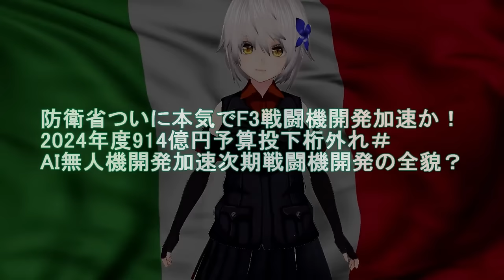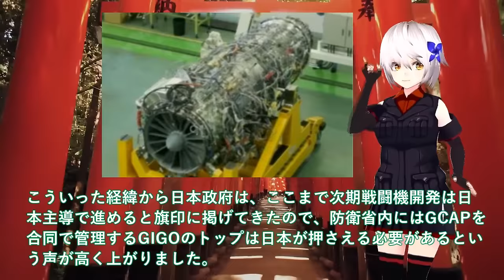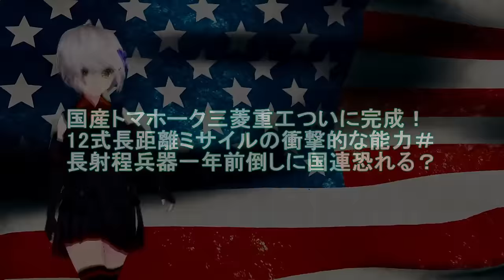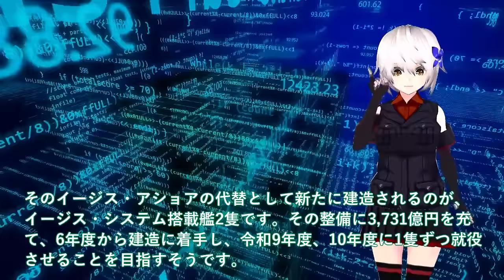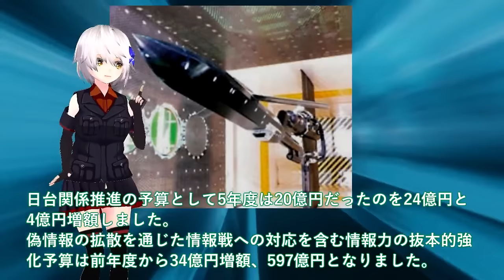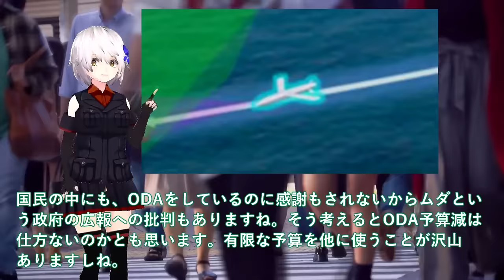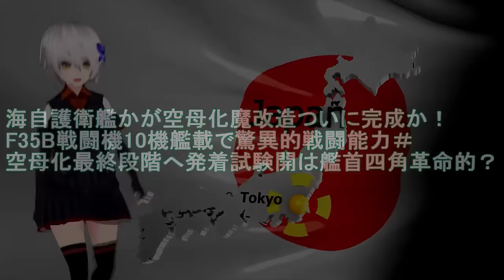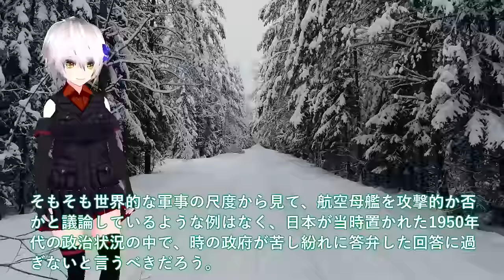【防衛軍事力】自衛隊スペシャル 防衛省ついに本気でF3戦闘機開発加速か！2024年度914億円予算投下桁外れ＃AI無人機開発加速次期戦闘機開発の全貌【軍事スペシャル・特集】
1防衛省ついに本気でF3戦闘機開発加速か！2024年度914億円予算投下桁外れ＃AI無人機開発加速次期戦闘機開発の全貌？

2国産トマホーク三菱重工ついに完成！12式長距離ミサイルの衝撃的な能力＃長射程兵器一年前倒しに国連恐れる？

3海自護衛艦かが空母化魔改造ついに完成か！F35B戦闘機10機艦載で驚異的戦闘能力＃空母化最終段階へ発着試験開は艦首四角革命的？